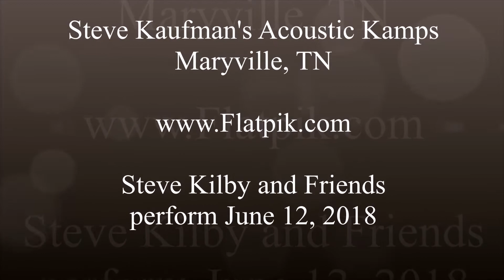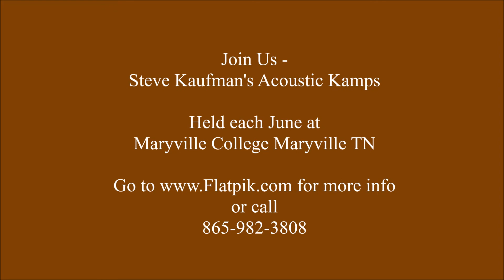June 12 Steve Kilby and Friends perform at Steve Kaufman's Acoustic Kamps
Steve Kilby and Friends perform at Steve Kaufman's Acoustic Kamps in Maryville TN. Held each June in the foothills of the Great Smoky Mountains at Maryville College.

Join us.